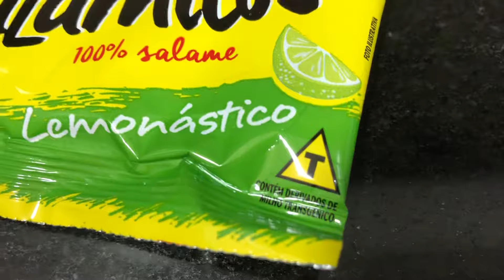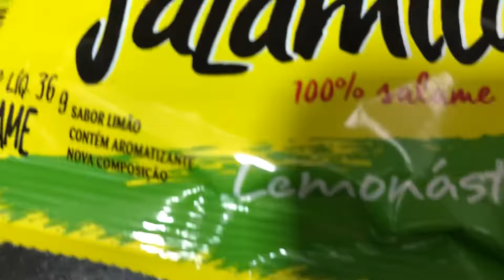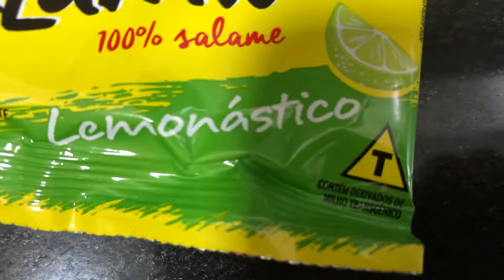VOCÊS SABEM O QUE SIGNIFICA ESSE TRIÂNGULO AMARELO NAS EMBALAGENS?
Agradeço seu apoio e nos vemos no próximo vídeo!